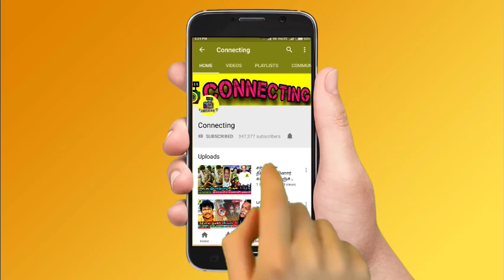VJ Maheshwari ஐ அடி வெளுத்து வாங்கிய Azeem ! Bigg Boss 6 Tamil | Vijay TV | Myna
VJ Maheshwari ஐ அடி வெளுத்து வாங்கிய Azeem ! Bigg Boss 6 Tamil | Vijay TV | Bigg Boss Tamil | Myna ! Bigg Boss Tamil Season 6 | 2nd November 2022 - Promo 1! Bigg Boss Tamil Season 6 | 2nd November 2022 - Promo 2 ! Bigg Boss Tamil Season 6 | 2nd November 2022 - Promo 3 !

fight between azeem and vj maheswari in bigg boss tv task

clash between vj maheswari and azeem in indha tv andha tv task

ayesha votes getting down by azeem and aysha has chance to get evict this week

ayesha voting and azeem voting have changes in over night

Bigg Boss nomination list this week ! Bigg boss nomination 4th week: Azeem | Ayesha | VJ Kathiravan | Vikraman | Sheriina

Bigg Boss Tamil 6 : 4th week eviction process is ongoing and everyone expects Sherina to be evicted from

Bigg boss Tamil eviction list contestants vote result Bigg Boss 4th week elimination process - all expecting Sheriina will be eliminated this week as he got least votes this week

Vikraman will be saved first as he got 1st place in voting! VK Kathiravan is in the second place | Azeem is in 3rd Place! Ayesha in 4th place ! Sheriina in 5th place

Ayeshais getting high votes | Sheriina getting very low votes ! Ayesha and Sherina is expected to get low votes

This week nomination process was very interesting as many people try to nominate Vikraman and VJ Kathir

Sherina is getting very low votes since the nomination process so probably she would be eliminated this week

Ayesha is losing her fame in bigg boss Tamil 6 and she will be out of bigg boss very soon

Bigg Boss Tamil 3rd Eviction | Bigg Boss Tamil 3rd Elimination | Bigg Boss Tamil 4th week Eviction | Bigg Boss Tamil 4th week Elimination |